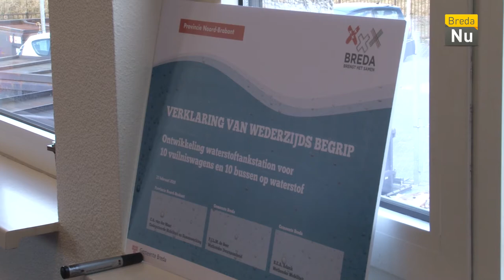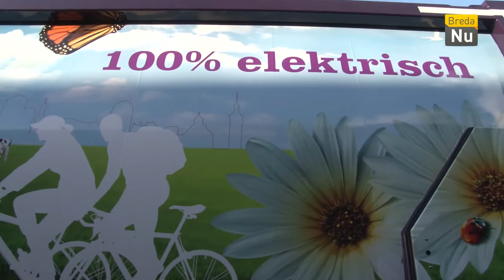Breda in Beeld: Vuilniswagen op waterstof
In Brabant willen overheden dat er meer schone lucht komt in de steden. Gemeente Breda heeft nu zijn eerste vuilniswagen op waterstof rijden en er komen nog andere waterstof voertuigen bij. Ook werd er een 'Verklaring wederzijds begrip' getekend door wethouders Adank en de Beer.